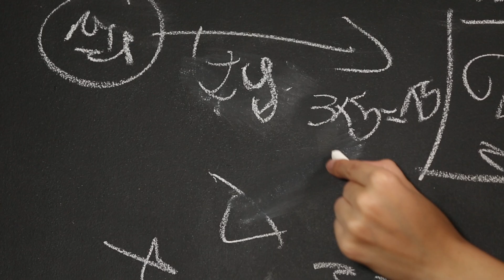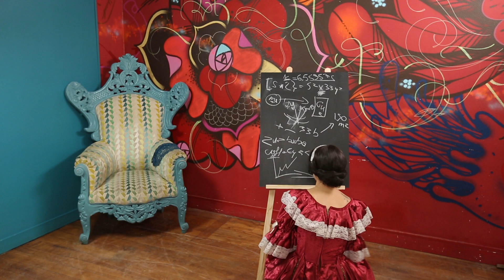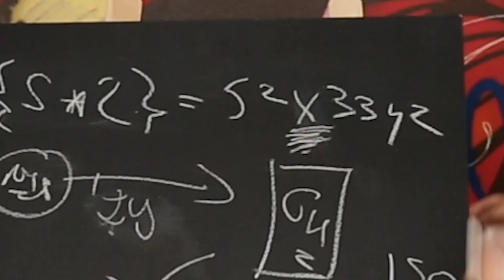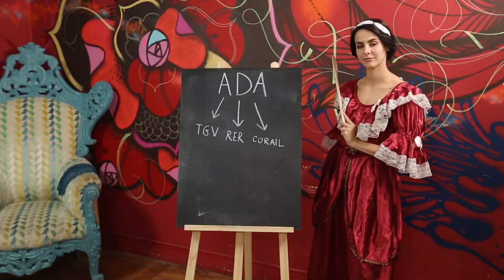Marion Seclin est Ada Lovelace - Scienceuses #03 - String Theory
Aujourd'hui Marion Seclin aborde l'histoire des sciences de l'informatique. Découvrez Ada Lovelace, "l'enchanteresse des nombres" qui a écrit la première ligne de code de l'histoire.

CREDITS
Idée Originale: Nadja Anane
Ecrit et Interprétée par Marion Seclin
Co-Auteurs: Tania Louis, Laurent-David Samama, Marine Nugeron

Rôles
La Silhouette: Ivan Bede

Réalisatrice : Nadja Anane
Prise de son : Emilio Salemi
Electricien : Alexis Levesque
Accessoiriste : Lola Venet
Costumière: Chloe Denombel
Maquilleuse: Marjolaine Vialle
Assistant Régisseur Adjoint : Mathieu Rizzo
Charte Graphique : Silicon Carne/Franck Sihabouth
Montage : Guillaume Dalibert
Graphisme : Sophie Cressot
Mixage : Nicolas Regent
Moyens techniques de tournage : String Theory / Start Images

STRING THEORY
Produit par : Simone Baulieu Harari et Laurent Robert Thibierge
Producteur Exécutif : Cyril Pennec
Directrice de production : Judith Naudet Baulieu
Administration : Stéphane Larquemin / Emmanuelle Le Roy Poncet / Joséphine Deuil
Effervescence : Marie Djoudi / David Merceron / Valérie Bruneau/ Pauline Sanguinetti

Community Management : Simon Sauley / Camille Colin / Silicon Carne

Remerciements :
Le Pavillon des Canaux, Marine, Victor, David Merceron, Matthieu Foucher

Crédits Musicaux:
Artiste : __url_artiste__

Artiste : __url_artiste__